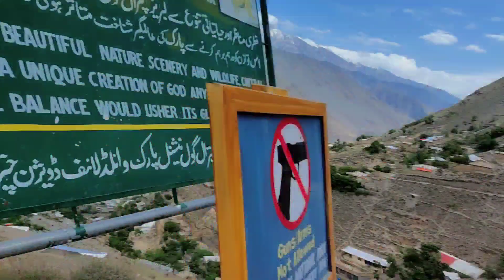BIRMUGH LASHT CHITRAL KPK | BILAL RUMI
Here is my new vlog please guys show some love and support. Thank you

Do Comment
Hit the ball icon